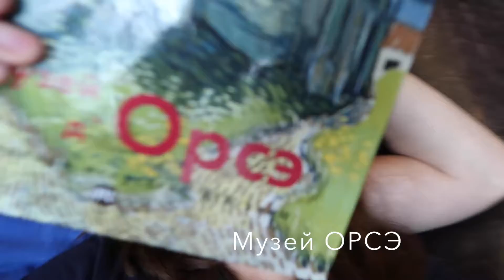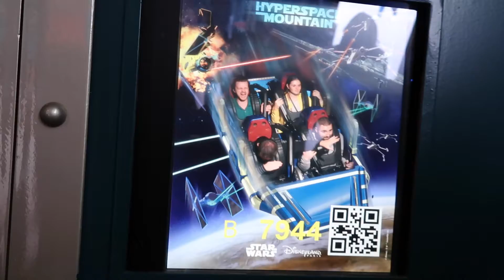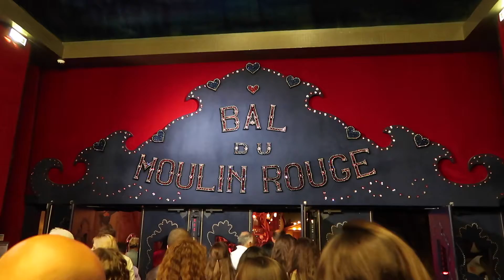влог ПАРИЖ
Мой Instagram @knit_petit (!!!через нижнее подчеркивание)
сережин иг @sergey_beliaev